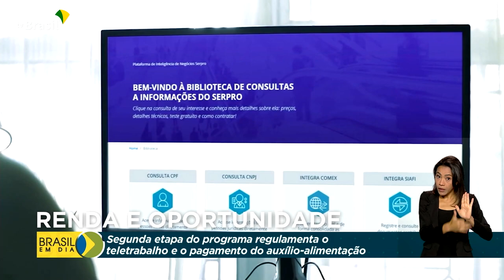Trabalho | Programa Renda e Oportunidade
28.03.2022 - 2ª etapa do Programa Renda e Oportunidade tem como foco aprimorar o trabalho remoto e regular o pagamento do auxílio-alimentação, além de permitir uma resposta mais rápida do governo em situações de calamidade pública. A iniciativa também capacitará trabalhadores em cursos na área digital.